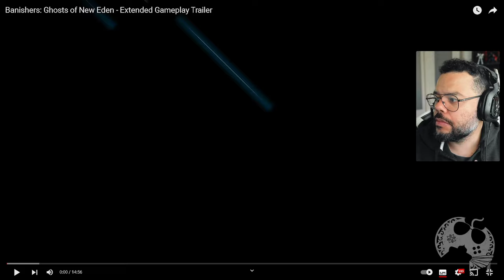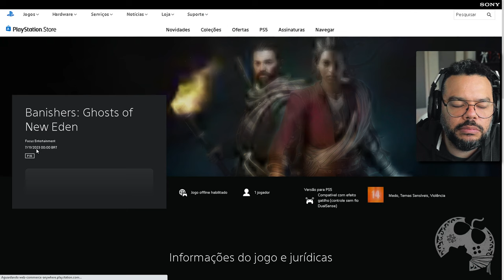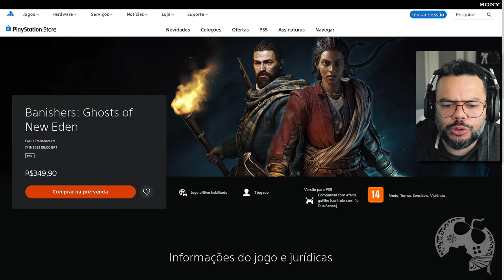NOVO GAMEPLAY DE BANISHERS!! A HISTÓRIA ME PARECE BEM INTERESSANTE [ REACT ]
NOVO GAMEPLAY DE BANISHER!! A HISTÓRIA ME PARECE BEM INTERESSANTE [ REACT ]

- Emotes únicos
- Grupo exclusivo no WPP e muito mais!!!

Caixa Postal: 4455
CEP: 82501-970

Kallil Augusto